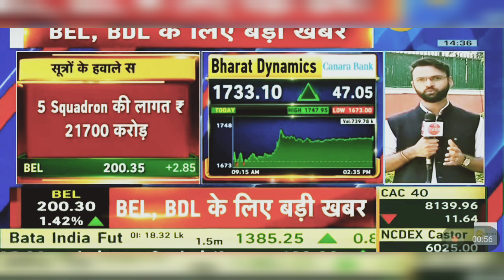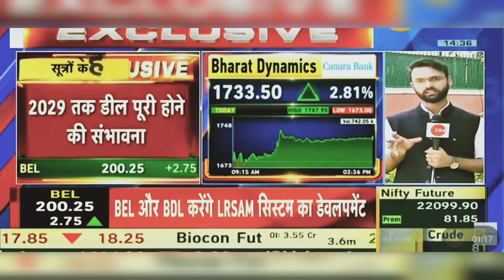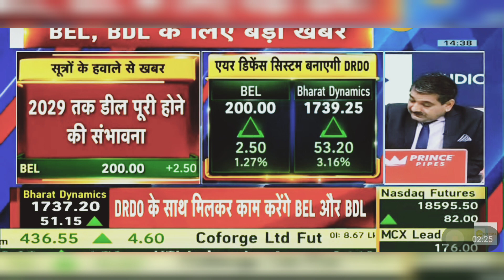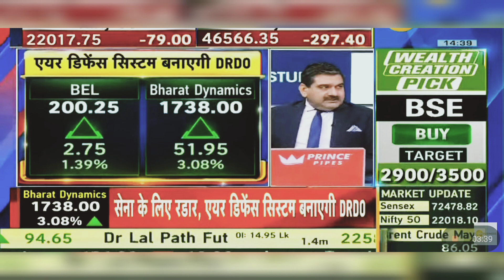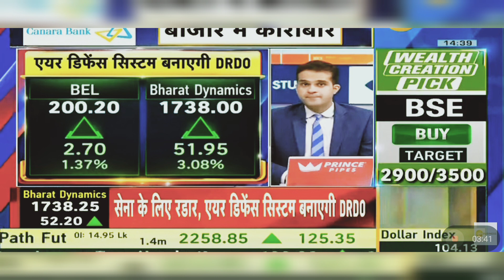BEL Share News Today: BEL Share Latest News Today | 26th March 2024